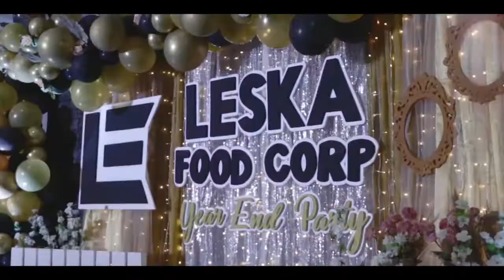LESKA FOOD CORP YEAR END PARTY...